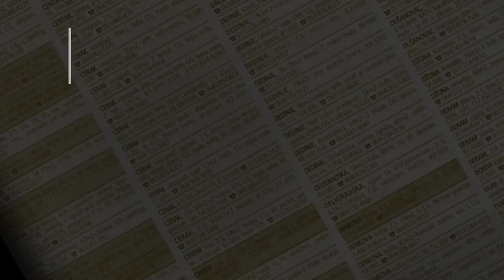prodaja stanа Vracar 58m Lamartinova - Beograd